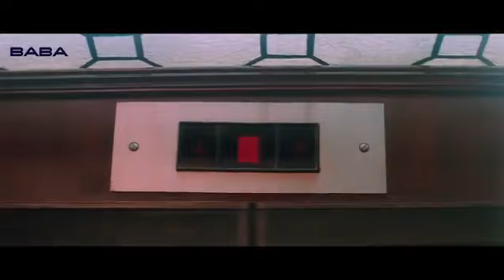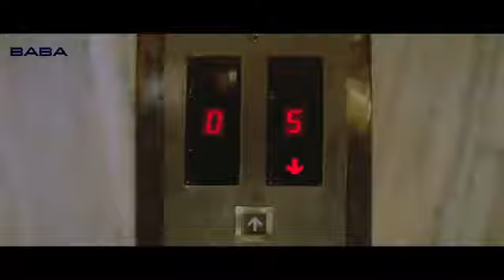सनी देओल का बहुत खतरनाक सीन superhit movie